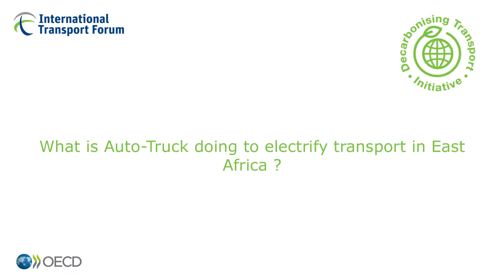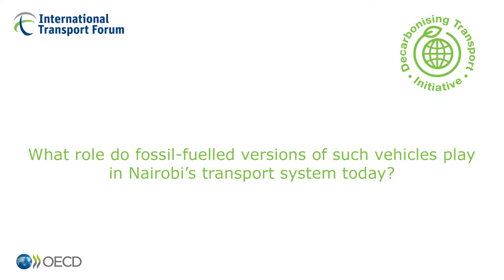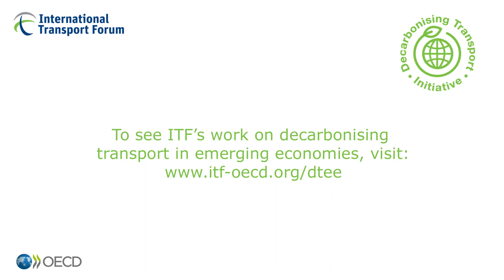Electric mobility innovation in East Africa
Auto Truck East Africa is a finalist of the 2022 ITF Decarbonising Transport Award. The innovative company has successfully launched zero-emission electric three-wheelers serving the low- and middle-income market in East Africa.

Dorcas Wamalwa, Business Development and Resource Mobilization at Auto Truck East Africa explains how their innovation is making a difference both in cutting emissions and in providing improved speed and comfort and stability.

The ITF Decarbonising Transport Award supports ideas that cut transport CO2 in emerging economies.

Find out more about our work on Decarbonising Transport in Emerging Economies